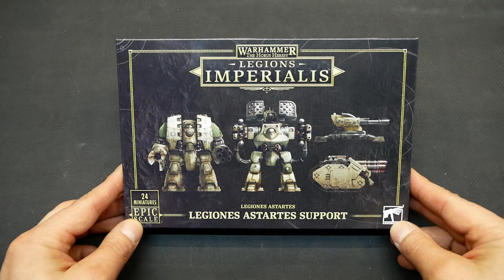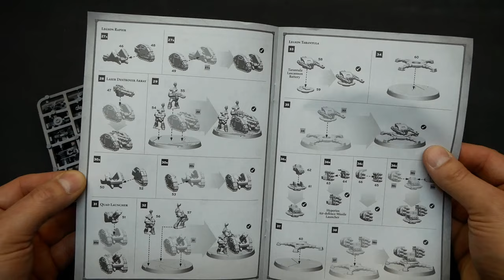Jakie małe modele są w pudełku Legiones Astartes Support?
W tym materiale zerkam do pudełka Legiones Astartes Support pełnego fajnych, ale malutkich modeli.